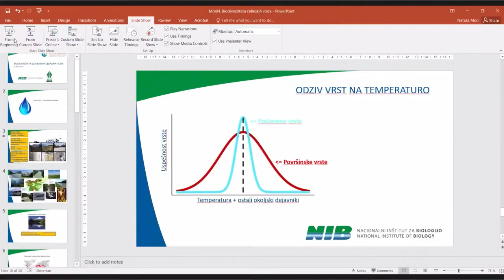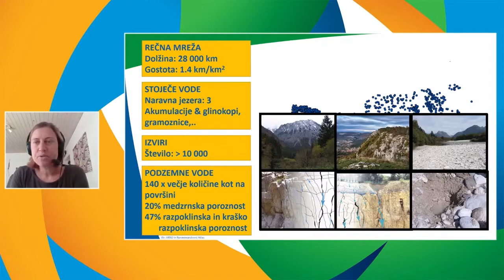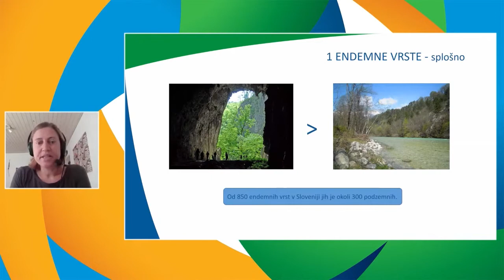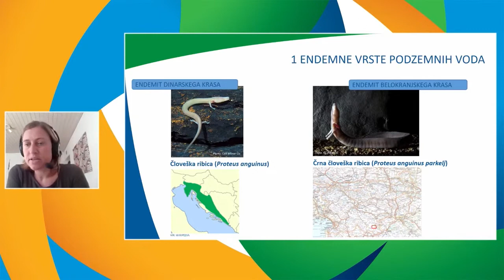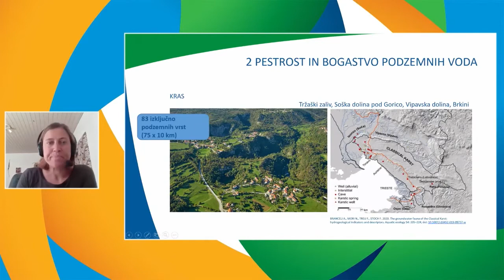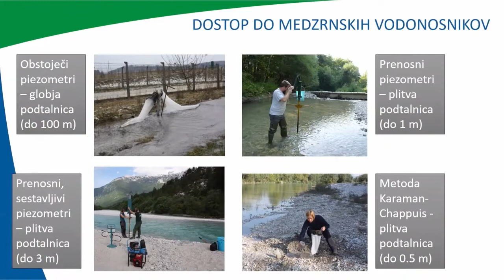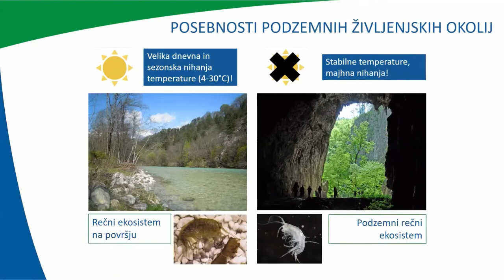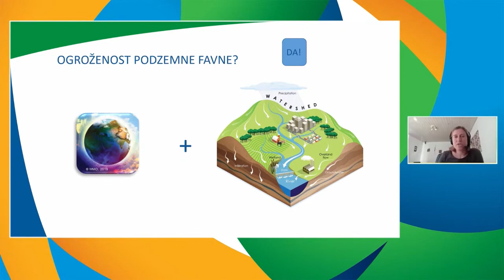10 Nataša Mori NIB